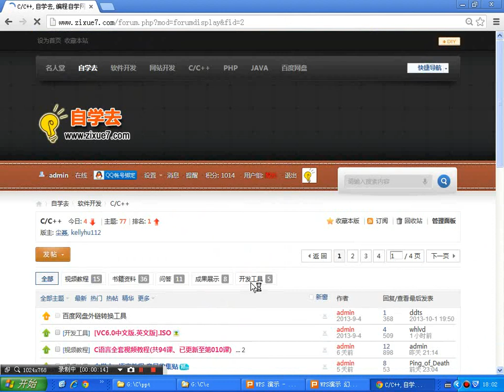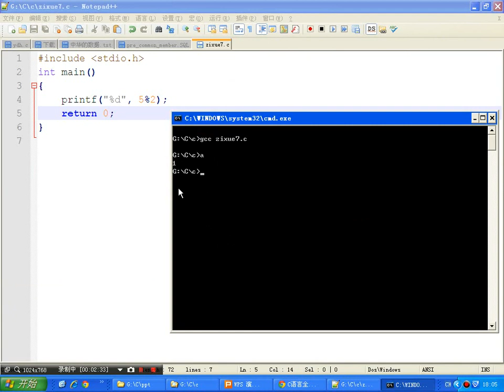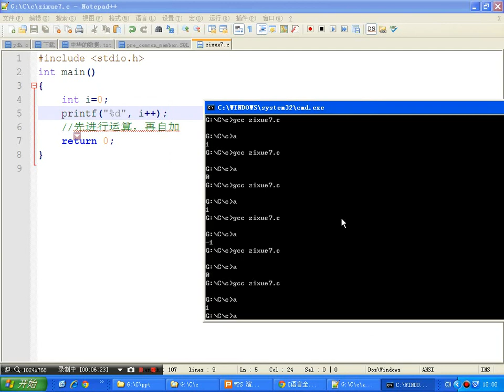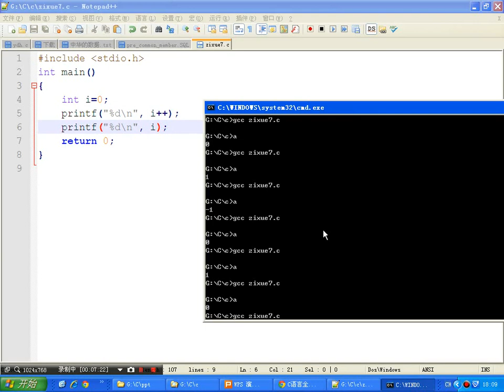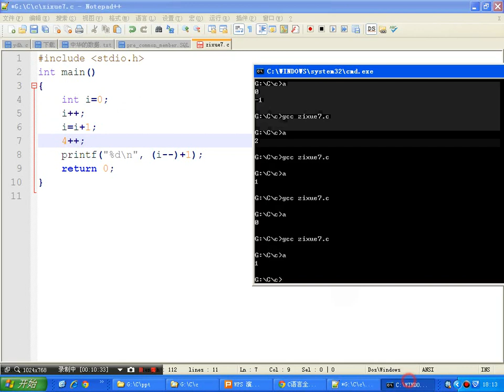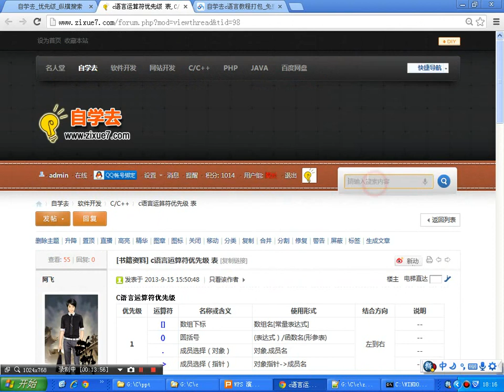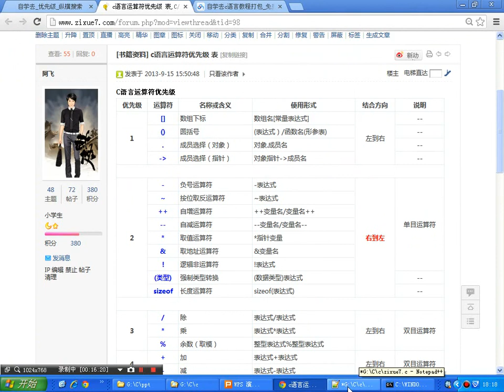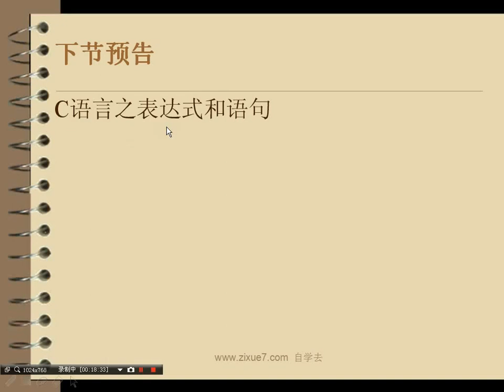c语言视频教程011